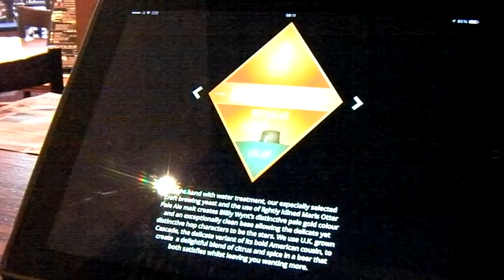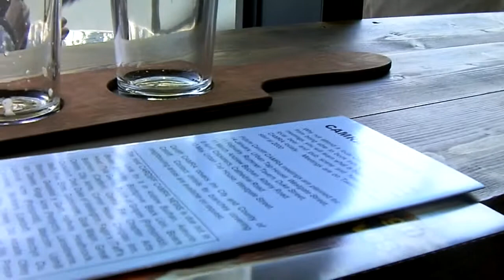More of a Shop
The Gravity Station from the Waem Brewery and of course it is a bottle shop.  Not too expensive, friendly welcome and free WiFi.  What more could you want?  Oh yes, the sun came out.